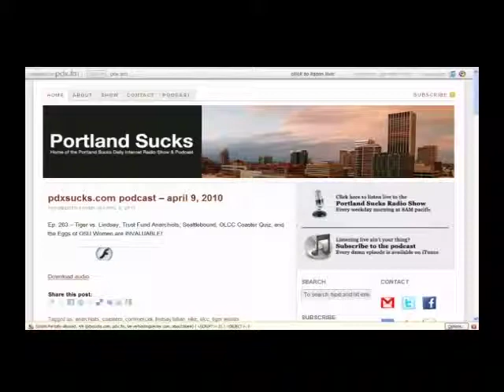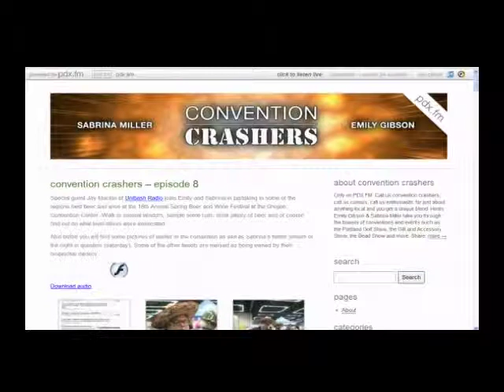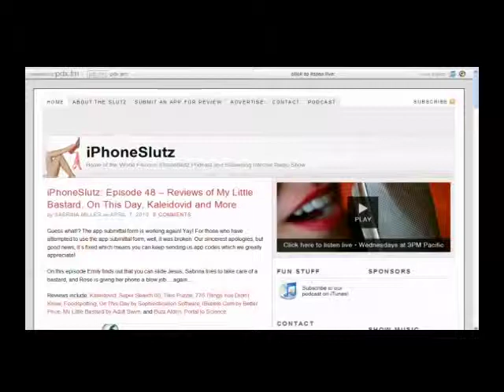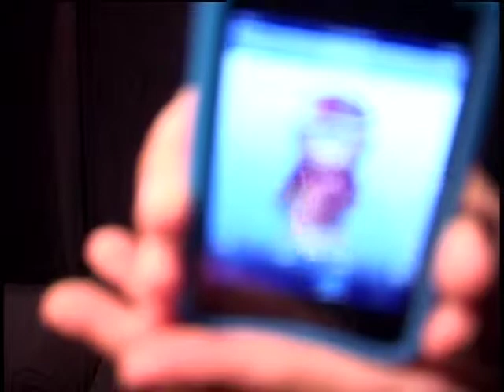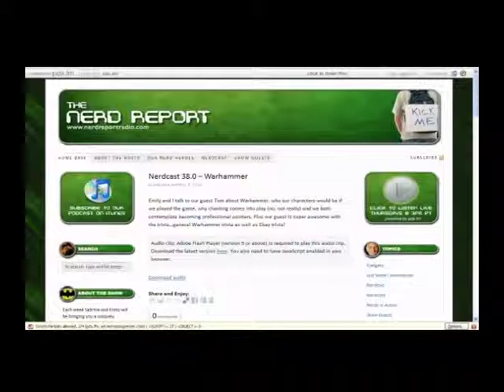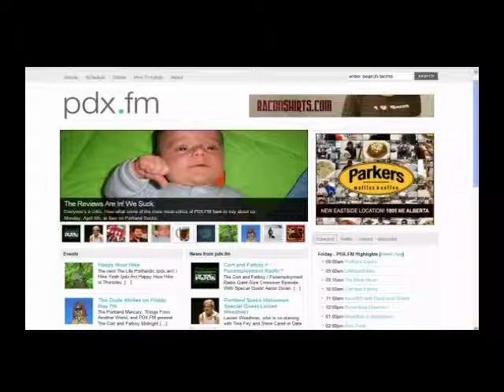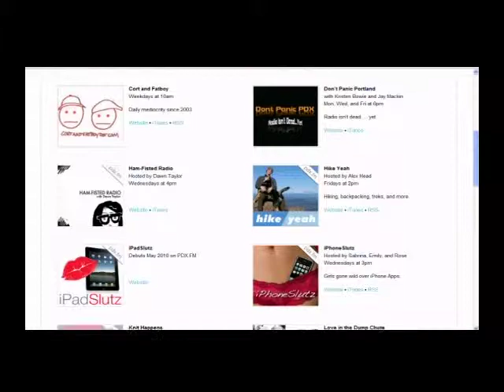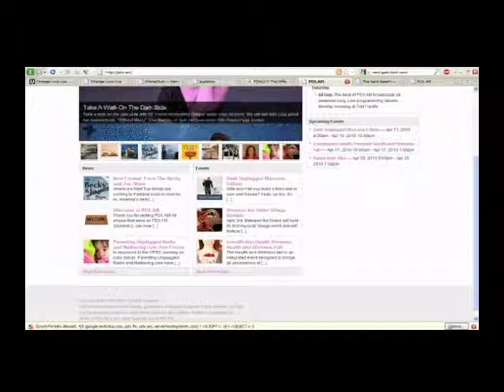StrangeLove Episode 167 - Sabrina Miller of PDX.FM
April 11, 2010: “Too Many Shows with Sabrina Miller”

Friday night we had the lovely Sabrina Miller from pdx.fm, pdx,am, Portland Sucks, iPhoneSlutz, The Nerd Report, oh, and Convention Crashers.  Damn.  I’ve gotta say that’s a lot of shows.  Well I guess the first two are stations, but still 3 weekly shows and a daily show?  Plus all the hard work she pours into the two channels.  And that’s without bringing up Portland Sucks After Hours or the upcoming iPodSlutz…  How did Sabrina ever find time to come on my little ol show?

Host: @CamiKaos
Producer/Co-Host: @drnormal